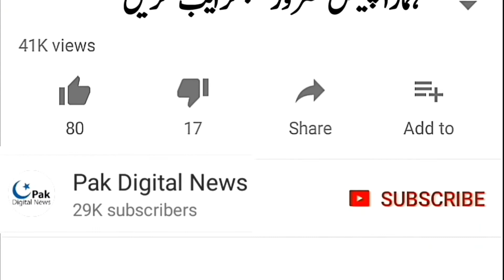Why Peshawar BRT service Suspended ? || Bus Rapid Transit Band kardia gyia